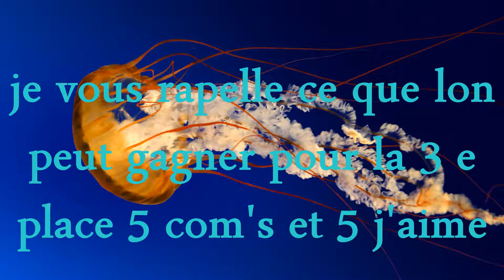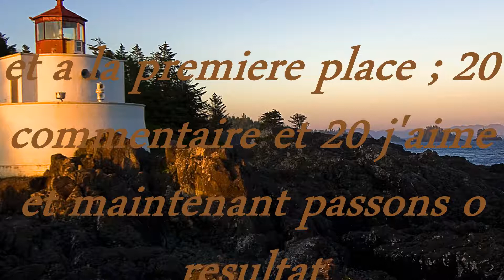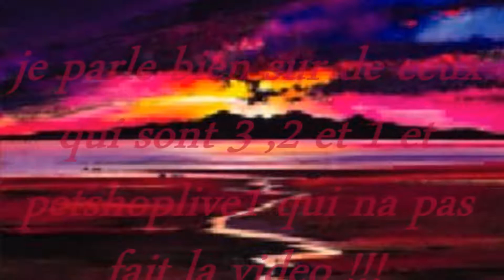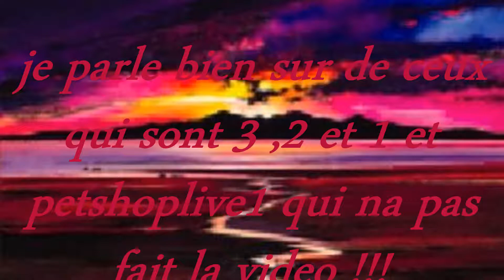les resultats du concour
voici les resultats j'ai pris du temps elle etait tellement bien ses pour ça que j'ai laisser encore 2 semaines! bravo au gagnant Smilepetshop88888888  Zina Bo et I love cromimi dans pas longtemps aura le dernier tour et qui premettra de voir qui es vraiment la 1ere je ferait une video concernant cela merci devous abonnez a tous le gagnant et aussi a moi